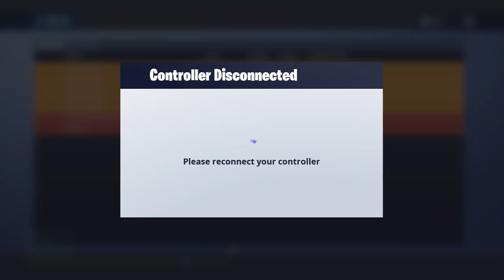4 Dubs inna row with zJerkChicken-